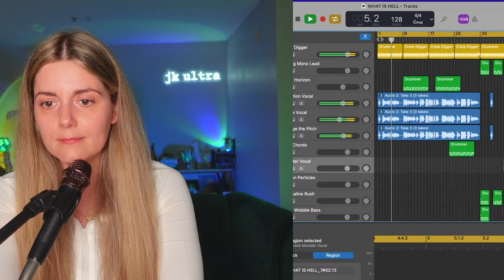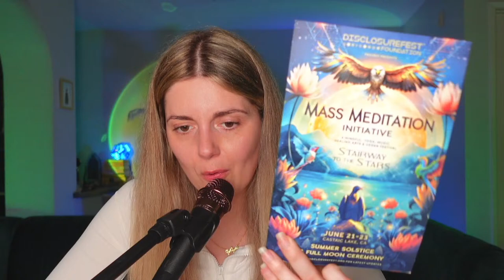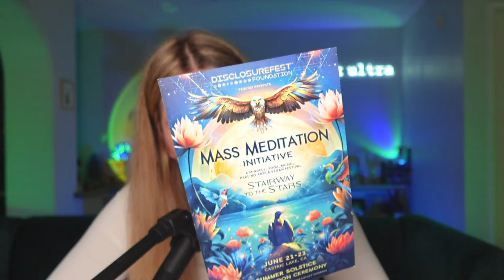INNER DEMONS AND INNER CHILD HEALING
🌕 MOONBOOK: Hormones & Horoscopes - A New Kind of Period Tracker

🌟🔍Research Resources: Book Recommendations, List of Free Videos for Healing & More

💝Love our content? Show us some love with a tip!

📺🔥 Check out Gaia TV! 🌟 Here's a playlist of my favorite shows 🎬 and guess what? The first one is available for FREE!

👽🌟🌙 Get your Galactic Federation of Light Clothing! Use code JKULTRA to get a free hat with your purchase:

🎙️ Missed JK's podcast-style interviews on TikTok, IG, or YouTube Live? Catch up on all the replays here: